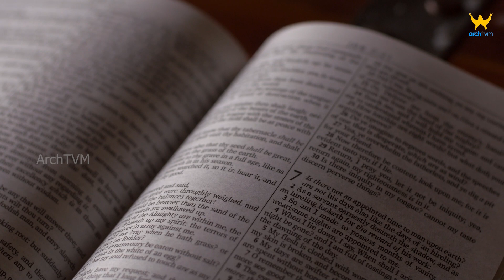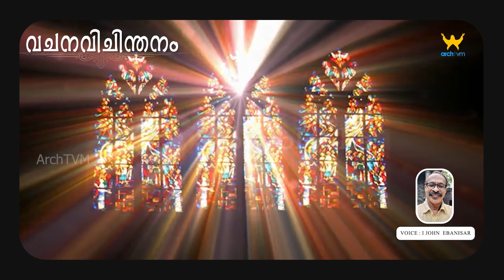വചനയാത്ര ‌‌| ആണ്ടുവട്ടം ഇരുപത്തി ഒന്നാം വാരം ശനി | 02/09/2023